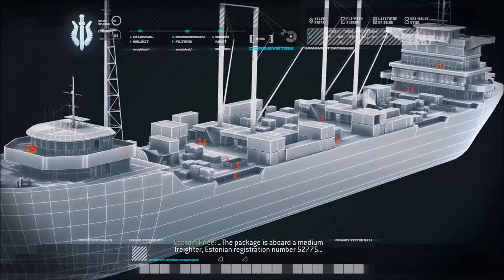Modern Warfare Remastered - Part 2 - Crew Expendable